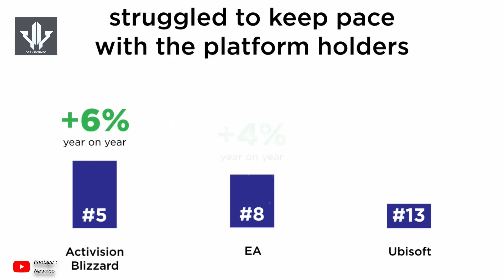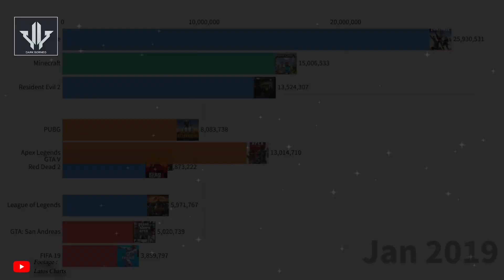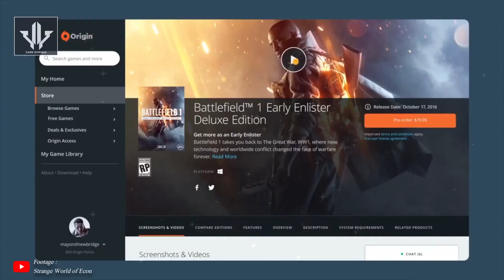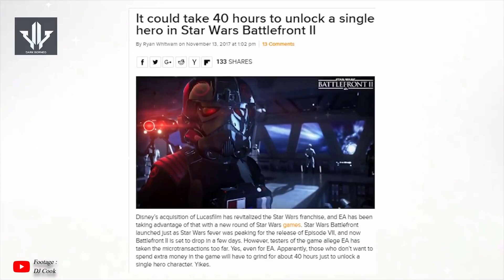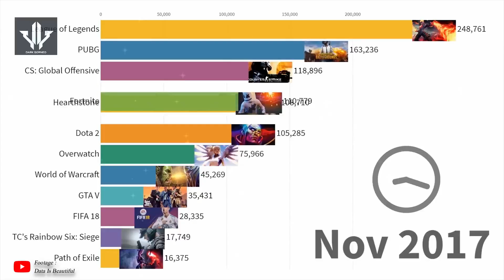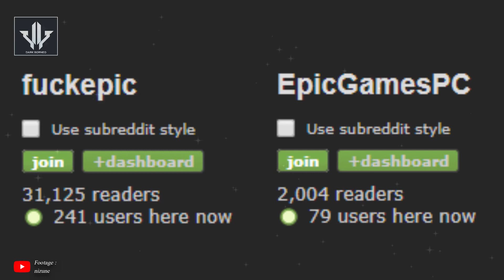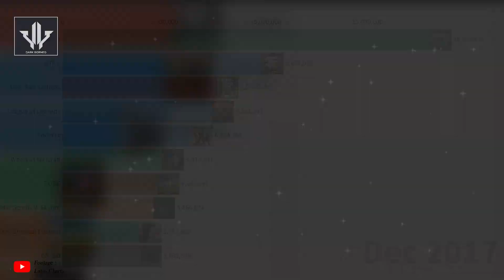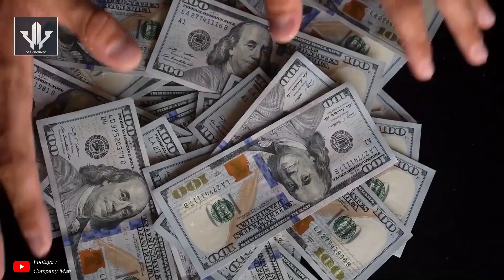Otaknya Duit Mulu! 5 DEVELOPER GAME PALING MATA DUITAN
Beberapa developer game yang paling terkenal memeras playernya atau bisa di bilang mereka ini mata duitan..
seperti yang kita tau ya, Industri game memang terkenal punya pendapatan sangat besar dari tahun ke tahun. menurut data yang Dilaporkan Newzoo, pada 2019 lalu,
Newzoo sendiri adalah salah satu perusahan terdepan dunia yang memiliki basis data lengkap dan mendalam untuk mengenai semua industri gaming dan esports. Salah satu produk paling laris dari Newzoo adalah market report atau laporan pasar; dari yang global sampai spesifik, jadi mereka ini memiliki akses data lengkap mengenai pendapatan industri game.
menurut laporannya pada tahun 2019 lalu, share market dari industri game secara global bernilai lebih dari USD 152 juta miliar bro, ini merupakan nilai yang sangat fantastis.
Angka ini akan bertambah setiap tahunnya dengan kenaikan sekitar lebih dari 10%. Tentunya ini menjadi bukti jika industri game ini sangat berjaya dan mengalahkan pendapatan industri film dan musik, ini dikarenakan setiaap harinya game lebih laris manis di mainkan banyak orang, ketimbang menonton film dan mendengarkan musik, oranng2 lebih memilih bermain game, Perputaran uang di industri game sangat cepat bro. Sayangnya, ini membuat banyak perusahaan game lebih mementingkan keuntungan dibanding memberikan kualitas dari permainan yang ditawarkan mereka.
Malah, banyak juga loh perusahaan game serakah yang nggak berhenti memeras pemain. nah Kira-kira, Developer game apa saja ya, yang layak masuk list video kali ini dan sering bikin jengkel penggemarnya? haha mau tau ngak? nah bro sebelum lanjut ni, tekan dulu dong tombol likenya, biar kami tetap semangat membuat konten buat kalian semua, jika sudah kita lanjut yaa.